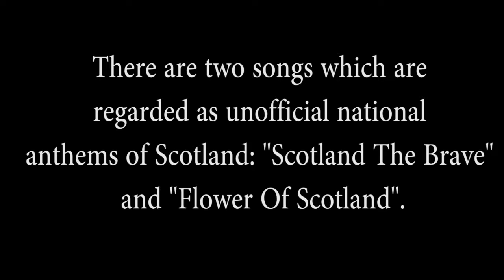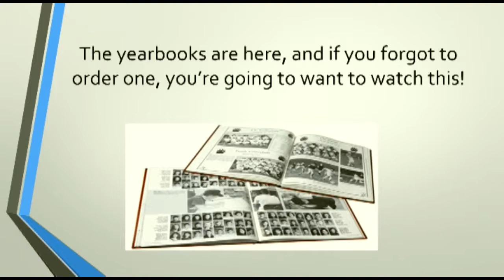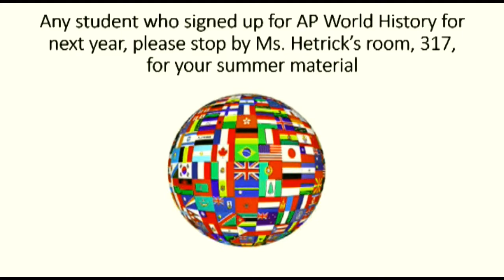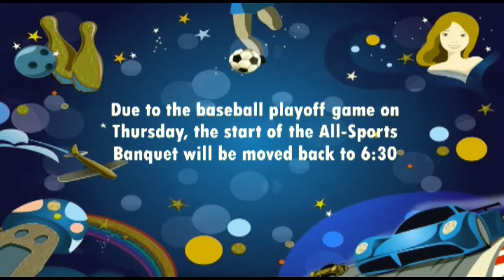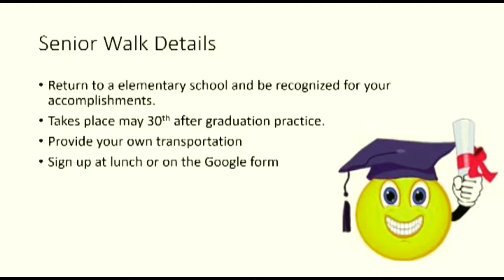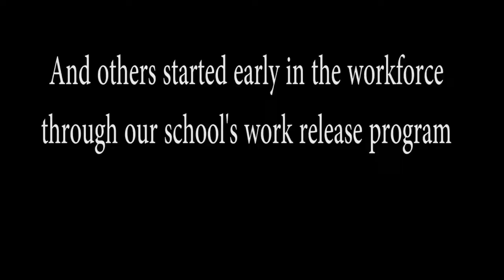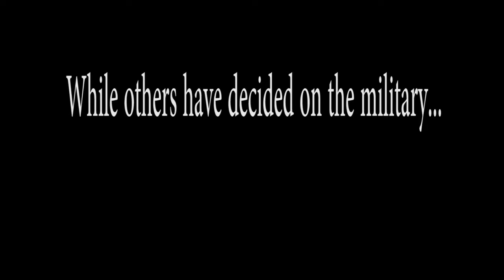22 May 2017